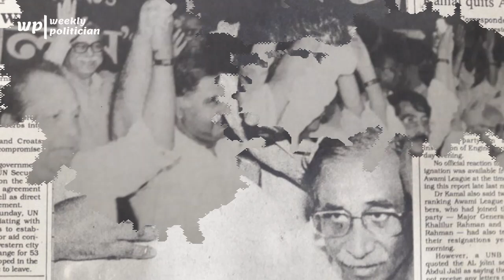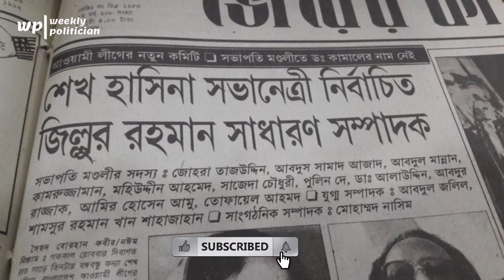যে কারণে আওয়ামী লীগ ছেড়েছিলেন ড. কামাল হোসেন । D. Kamal Hossin। BNP News। WP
কামাল হোসেন (জন্ম: ২০ এপ্রিল ১৯৩৭, বরিশালের শায়েস্তাবাদে) বাংলাদেশের একজন বিশিষ্ট আইনজীবী, রাজনীতিবিদ এবং মুক্তিযোদ্ধা।  সচরাচর তাকে "ডঃ কামাল হোসেন" হিসাবে উল্লেখ করা হয়। তিনি বাংলাদেশের সংবিধান প্রণেতাদের মধ্যে অন্যতম। বাংলাদেশ প্রতিষ্ঠার পর ১৯৭২-এর ৮ই জানুয়ারি শেখ মুজিবের সঙ্গে তাকেও মুক্তি দেয়া হয়। তিনি শেখ মুজিবের সঙ্গে ১০ জানুয়ারি লন্ডন হয়ে বাংলাদেশে প্রত্যাবর্তন করেন। বাংলাদেশের রাজনীতিতে তিনি সর্বদাই সোচ্চার। তাকে ব্যক্তিগত সততা, ন্যায্যতা, মানবাধিকার ও গণতন্ত্রের প্রবক্তা হিসাবে সাধারণভাবে সম্মান করা হয়।